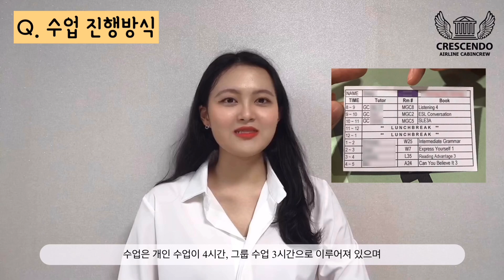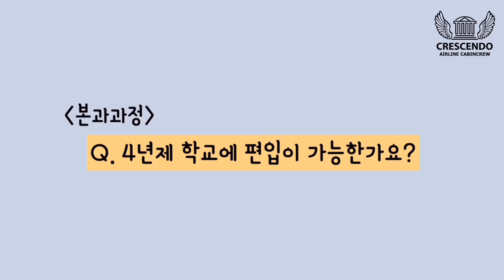크레센도 국제대학교 | 말레이시아 유학생 | 필리핀 어학연수 | Q&A | 항공과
안녕하세요, 오늘은 학생회가 말하는 Q&A 영상을 준비했습니다.

6기에게 실시한 설문조사를 바탕으로 대표적인 질문들을 꼽아 5기 학생회가 직접 답변했습니다! 6기뿐만 아니라 저희 학교를 목표로 하는 입시생 분들께도 이 영상이 궁금증을 해소시켜주는 영상이 되었으면 좋겠습니다❤

많은 시청 부탁드리며 항상 많은 관심을 가져주셔서 감사합니다 ɞ♡⃛ʚ

또한, 궁금한 점은 크레센도 국제대학교 “카카오 플러스, 인스타그램 DM, 페이스북 메세지”로 질문해주시면 더욱 빠른 답변을 받으실 수 있습니다 ~

✔ 크레센도 국제대학교 온라인 지원하기 (한국어 홈페이지)